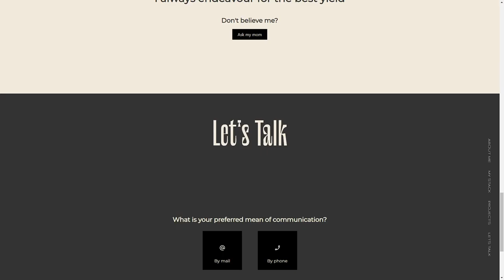Omid’s personal website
a Stunner web design work by omid from Sweden was awarded the Orpetron Web Design Appreciation certification on Dec 6 - 2022. Congratulations🎊
This is my personal website designed and developed by myself with attention to design and details.